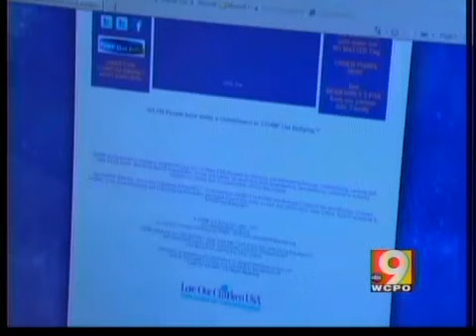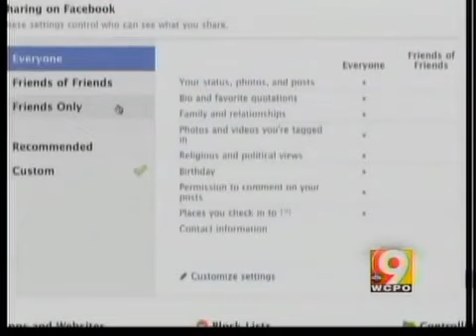Facebook warning for tweens and teens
Over 5 million children have Facebook and their parents may not know.